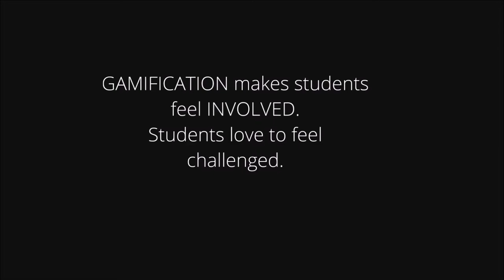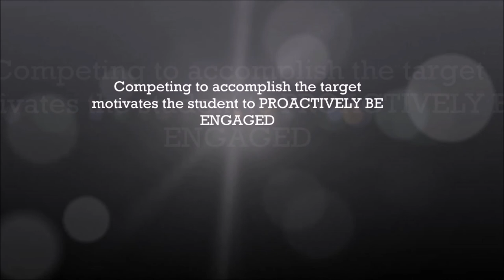expectation of students p1 gamification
This video presents the opinion by a respondent in an interview regarding the expectations of a student towards a lecture. The input obtained is used to prepare a program called Transformation in Innovative Delivery in Teaching and Learning at Universiti Putra Malaysia, Malaysia